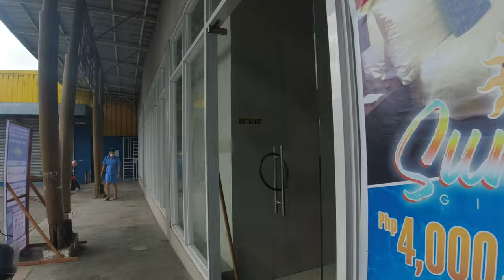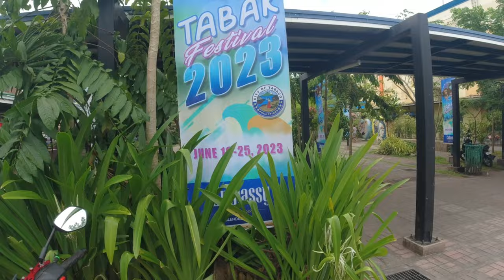A HAPPY JOURNEY: LEGAZPI CITY TO TABACO CITY, ALBAY | TRAVEL EXPERIENCE (PART 1/3)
Join me on an awe-inspiring adventure as I embark on a picturesque journey from Legazpi City to Tabaco City in the beautiful province of Albay, Philippines. In this captivating travel vlog, I'll take you through the scenic landscapes, charming towns, and hidden gems that make this route an absolute delight for explorers.

From the moment we set off from Legazpi City, known for its iconic Mayon Volcano, the stunning views will leave you in awe. As we traverse the well-paved roads, we'll witness the majestic cone-shaped volcano standing tall, surrounded by lush greenery that seems to stretch endlessly. Get ready to capture some breathtaking shots!

As we continue our journey, we'll pass through charming towns and vibrant local communities, each with its unique cultural heritage. Along the way, we'll have the opportunity to interact with the friendly locals, taste delicious regional delicacies, and immerse ourselves in the rich traditions of Albay.

Be prepared for an abundance of natural beauty as we drive alongside pristine coastlines, where the waves of the Pacific Ocean crash against the shores. The cool sea breeze and panoramic views will transport you to a state of tranquility, as if time slows down and the worries of the world fade away.

Upon reaching Tabaco City, a hidden gem tucked away in Albay, we'll be greeted by its warm hospitality and charming atmosphere. Explore the city's historical sites, indulge in local cuisine, and discover the hidden gems that make this place truly special.

Join me as I document every step of this incredible journey, capturing the essence of the Legazpi City to Tabaco City route. Get ready to be inspired, filled with wanderlust, and eager to explore the wonders of Albay.

Let's embark on this adventure together and let the beauty of Albay mesmerize us. See you in the video!

tabaco albay house and lot for sale
bdo albay-tabaco branch atm 1 tabaco city photos
planet travel agency lcc mall tabaco ziga avenue albay
house and lot for sale in tabaco city albay philippines
apartment for rent in tabaco city albay
tabaco albay to daraga albay
how far is tabaco albay from daraga albay
tabaco albay beach resort
tabaco albay bus
tabaco city barangays
tabaco city barangay map
tabaco city barangay list
tabaco city barangay officials
tabaco city bus terminal
tabaco city barangay
tabaco city bakery
beach in tabaco albay
bdo tabaco albay
barangay in tabaco albay
buang tabaco albay
bank in tabaco albay
business in tabaco albay
bus fare manila to tabaco albay
tabaco albay church
tabaco city church
tabaco city central terminal
tabaco albay zip code
tabaco albay postal code
tabaco city albay map
tabaco city albay postal code
catholic central school tabaco albay
catholic central school of tabaco albay inc